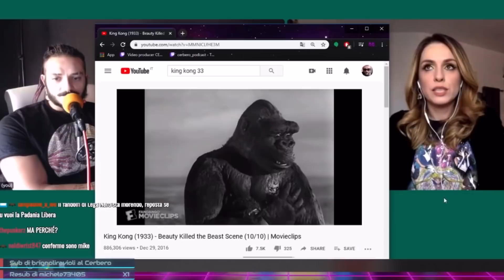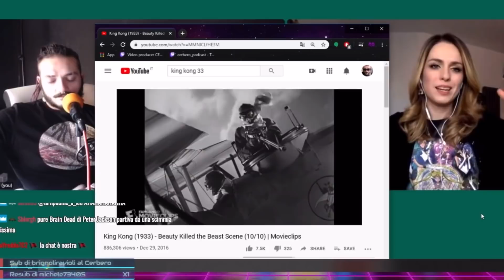IL MIGLIOR MONSTER-MOVIE di SEMPRE? | “THE HOST” - film su Netflix DA VEDERE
🎙Mio canale Twitch assieme a YouTube Fa Cagare e Mr. Flame🔽